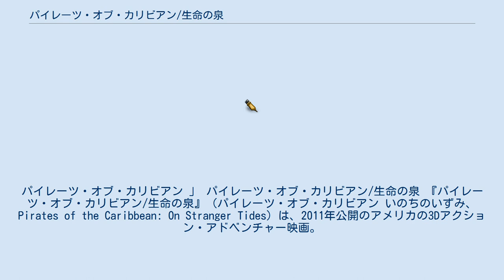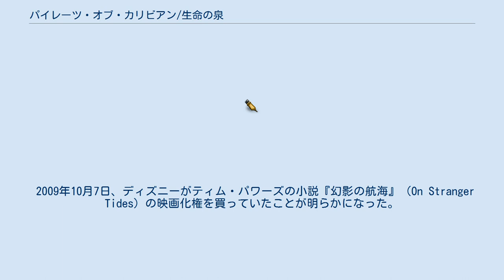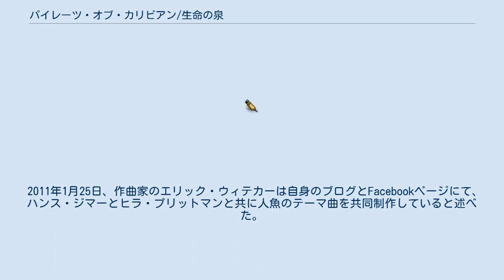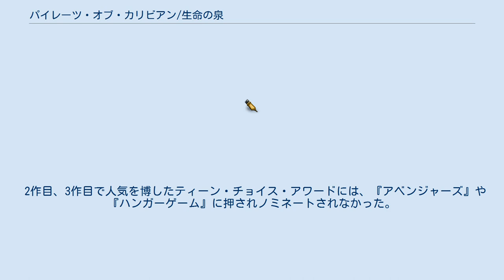パイレーツ・オブ・カリビアン/生命の泉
パイレーツ・オブ・カリビアン
テッド・エリオットの脚本映画
テリー・ロッシオの脚本映画
ハンス・ジマーの作曲映画
ロブ・マーシャルの監督映画
パイレーツ・オブ・カリビアン 」 パイレーツ・オブ・カリビアン/生命の泉 『パイレーツ・オブ・カリビアン/生命の泉』（パイレーツ・オブ・カリビアン いのちのいずみ、Pirates of the Caribbean: On Stranger Tides）は、2011年公開のアメリカの3Dアクション・アドベンチャー映画。
ジェリー・ブラッカイマー製作による『パイレーツ・オブ・カリビアン』シリーズの第4作目である。
監督は3作目までを担当したゴア・ヴァービンスキーからロブ・マーシャルへと交替している。
 イギリスのロンドンには、ジャック・スパロウとその相棒ギブスが潜伏していた。
彼らの前に、かつて同じ名海賊としてジャックと幾多の抗争を繰り広げ、不滅の海賊魂を持っていたバルボッサが現れる。
だが、彼はスペイン王フェルナンド6世に対抗して「生命の泉」を探す英国王ジョージ2世に忠誠を誓い、いまや英国海軍に属し「サー」の称号を持つ公賊へと変貌していた。
 時同じくしてジャックは、かつての恋人だった女海賊アンジェリカと再会したのを機に、史上最恐の海賊・黒ひげの「生命の泉」を巡る航海に巻き込まれる。
永遠の命を狙う海賊黒ひげ、国王の命を受けたバルボッサ率いる英海軍、永遠の命という異教の対象を破壊せんとするスペイン海軍、そしてジャック。
史上最強の海賊たちと国家権力の思惑が錯綜し、「生命の泉」を巡る波乱の航海が幕を開ける。
 ※括弧内は日本語吹き替え 『ワールド・エンド』の公開直前、ジェリー・ブラッカイマーはシリーズは三部作で完結すると発言したが、同時にスピンオフを製作する可能性について言及した。
その後『ワールド・エンド』の初週末成績が好調となると、ディズニーのディック・クックが4作目に興味を持っていると述べた。
2008年9月25日、コダック・シアターでのディズニーのイベントで、クックとジョニー・デップによって第4作目の企画が始まっていることが発表された。
 2009年6月、ジェリー・ブラッカイマーは第4作目は『ローン・レンジャー』よりも前に公開する予定であり、ジョニー・デップ、テッド・エリオット、テリー・ロッシオが2011年5月20日公開を目指して動いていると述べた。
またブラッカイマーは、当時『Bioshock』の映画化企画が保留中であったゴア・ヴァービンスキーが再び監督することを望んでいた。
しかしながら結局、2009年8月には新たにロブ・マーシャルとの交渉に入り、同年11月17日、正式に監督に決まったことが明らかとなった。
2009年9月23日、ディズニーのD23コンベンションで、本作の題名が Pirates of the Caribbean: On Stranger Tides であることが発表された。
 2009年10月7日、ディズニーがティム・パワーズの小説『幻影の航海』（On Stranger Tides）の映画化権を買っていたことが明らかになった。
小説は全3作の脚本を書いたテッド・エリオットとテリー・ロッシオによって脚色される。
原作の黒髭や若返りの泉などの要素は使われるが、全てがそのまま脚本化されるわけではないとロッシオは述べた。
 2008年9月、ジョニー・デップはジャック・スパロウ役で出演する契約を交わした。
ディズニーによると、デップには3300万ポンド（約5550万ドル）の出演料が1年後に支払われるという。
ジェフリー・ラッシュはバルボッサ役で再出演することに関心を示し、後にブラッカイマーはこれを認めた。
他に、グレッグ・エリスがセオドア・グローブス役、ケヴィン・マクナリーがジョシャミー・ギブス役で再出演することも明らかとなった。
一方で、エリザベス・スワン役のキーラ・ナイトレイとウィル・ターナー役のオーランド・ブルームは出演を断っていた。
また2010年2月5日、ラゲッティ役のマッケンジー・クルックには出演依頼がされていなかったことが本人の発言によりわかった。
 新たなキャストでは、悪役の黒髭にイアン・マクシェーンが抜擢され、また、黒髭の娘でジャック・スパロウの元恋人であるアンジェリカ役をペネロペ・クルスが演じる。
スティーブン・グラハムはジャック・スパロウの相...